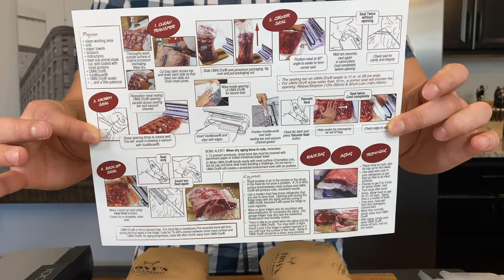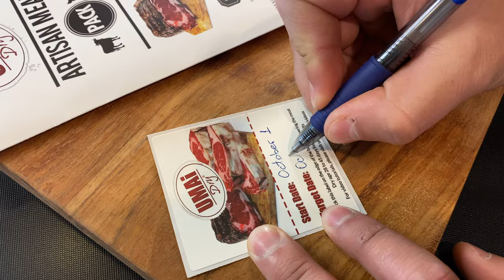HOW I HAVE WAISTED 3LBS OF STEAKS OR DRY AGE STEAK EXPERIMENT!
Dry aged beef is one of my favorite meets. That said I have decided to make it at home and make it a dry age steak experiment. I have taken two steaks that are 2.5 pounds each and mixed it with my zero experience in dry aging 😁 This steak experiment turned out to be interesting! 👌

- 5lbs of NY Cut
- Umai bags
- Vacuum sealer
- 30 days of your time 😃

Put it all together and you have dry aged the beef :)

Enjoy! Always yours Aspen Cooking!

- Flaky Panko Parmesan Cheese Crusted Rock Fish
- Honey Sesame Seed Ahi Tuna Steak
- Duck Leg Confit (Sous Vide)